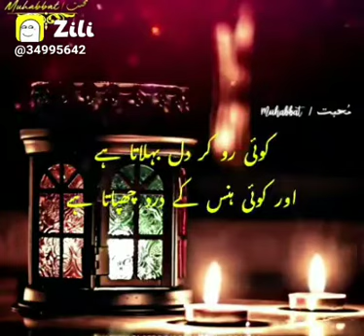WhatsApp status of bakhsh deta hai khuda unko